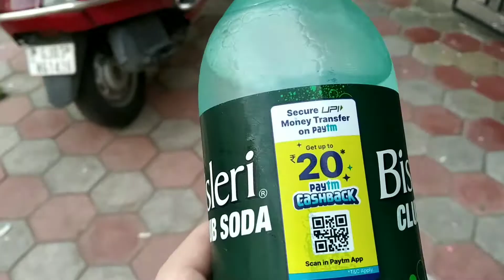Ramadan vlog #2 | Iftar Prep | Making Pakodas for the first time | Russian kebabs fron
Ramadan vlog #2 | Iftar Prep bhajiye banegai ? Ya kuch or banega | vegetable shopping |Fav ice cream Russian kebabs fron